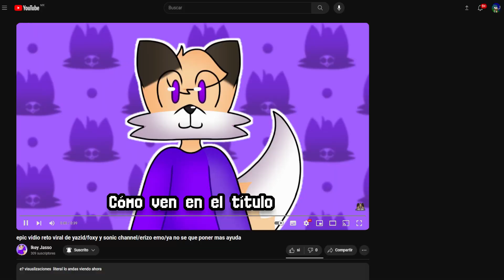¡¡¡BATALLA contra SANS SIN CURAS!!! (Reto de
WENAAAAAAAAAAS, nuevo video mi genteee :D
Disfruten el video como yo lo disfrute grabándolo usando mi voz!!!

(¡Por cierto, la foto me la pondré durante 30 días, comenzando desde el lunes!)